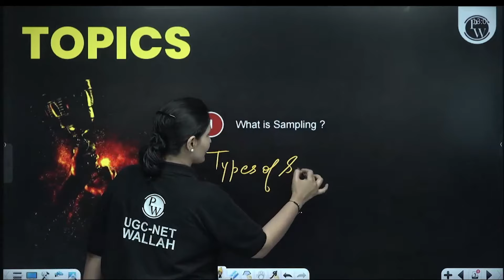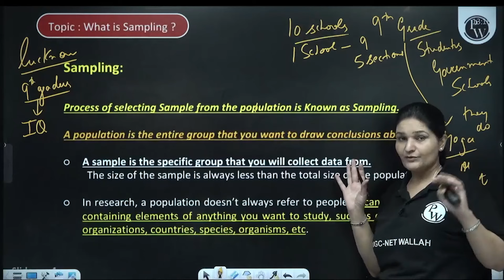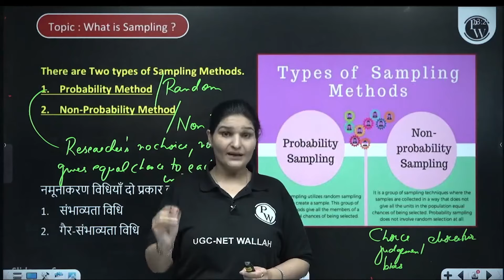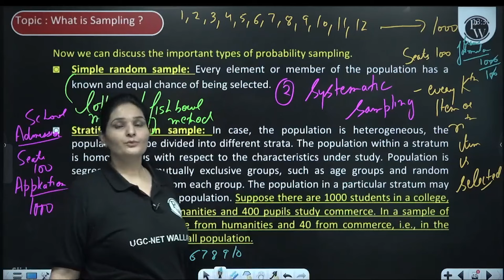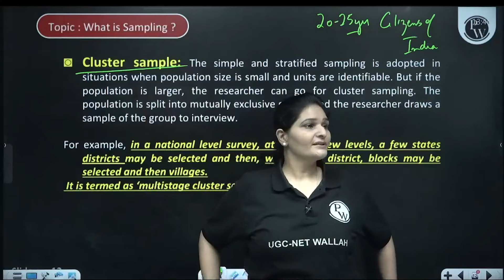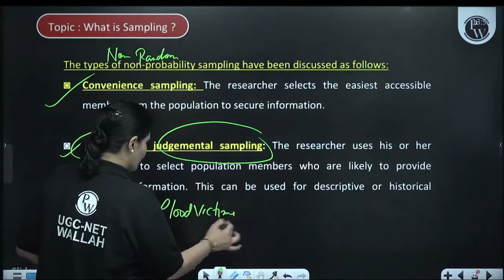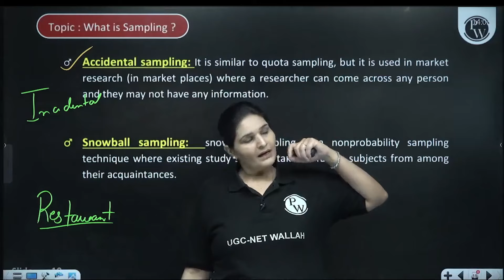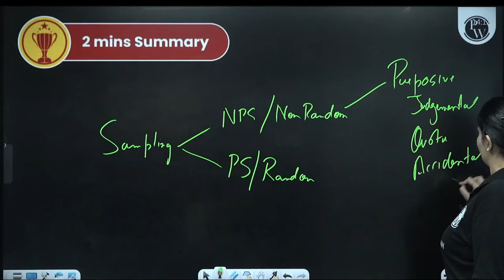Types of research and Sampling | Research in Education | UGC NET Education | Dr. Priyanka Sharma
Types of research and Sampling | Research in Education | UGC NET Education | Dr. Priyanka Sharma Ma'am

Welcome to today's session on "Types of Research and Sampling" with Dr. Priyanka Sharma Ma'am. In this video, we will explore the various research methodologies used in education and discuss sampling techniques essential for data collection. This content is highly relevant for UGC NET aspirants preparing for the Education paper, as well as anyone interested in educational research. Dr. Priyanka Sharma Ma'am will break down the concepts, making them easy to understand and apply in your studies and research projects.

📌📌Batch Offerings:

- PDF Notes
- DPP Quiz
- Test Series
- Interactive Doubt Solutions
📌 PW UGC NET  SOCIAL MEDIA -